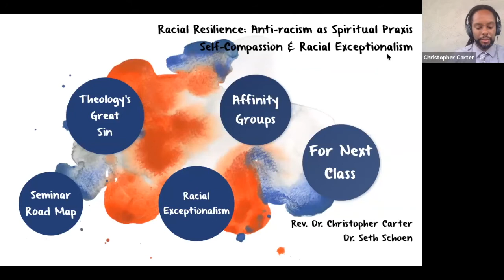The Church and Internalized Racism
YMI Racial Resilience Seminar, Session 4, September 16, 2020 with Rev. Dr. Christopher Carter and Dr. Seth Schoen. This clip is about the church and internalized racism.